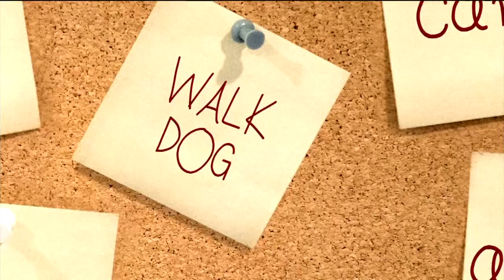Weekend 608: Adult Swim at Children's Museum, Kanopy Dancy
Weekend events for April 7-9.